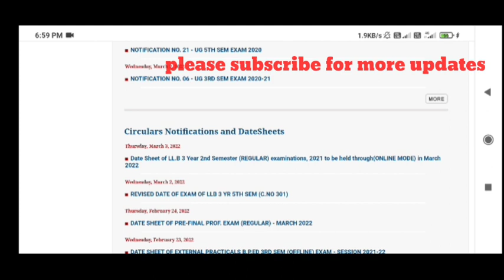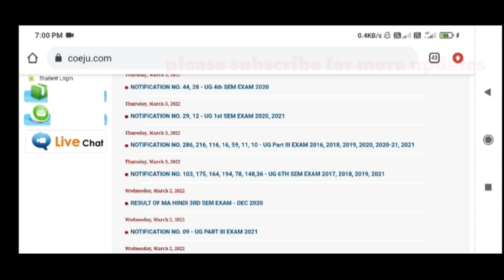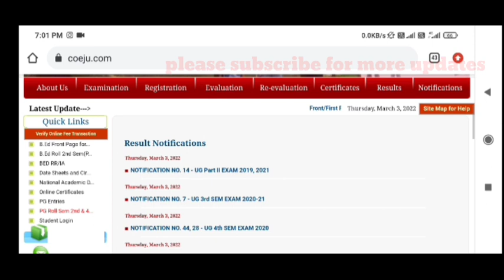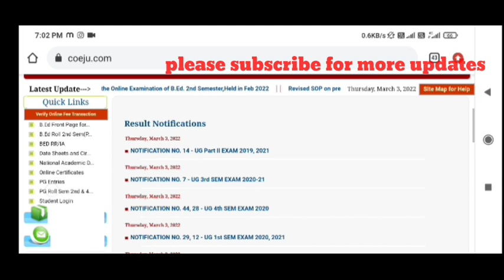jammu university Updates||Ug sem 3rd & 5th private exams updates|| Dde exams updates